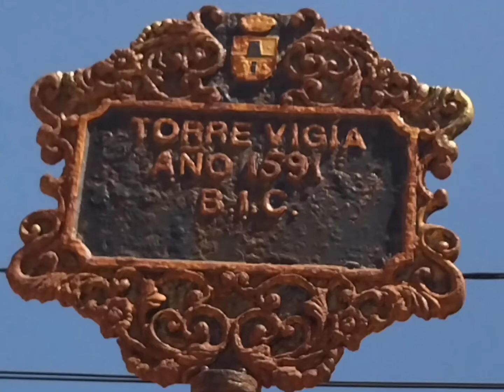🏰Watchtower XVI 🏛️ Torre Vigía XVI, Torre de la Horadada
The watchtower dates from 16th century. It was built in 1591 as part of the defensive system of Felipe II to protect the area, against the piracy that existed in the Mediterranean Sea.

Throughout history, these lands suffered numerous attacks from pirates who landed on the coast. The watchtower was the declaration of this tower as BIC (Well of Cultural Interest) by Additional Provision Two of Law 16/1985, so we consider it a real luxury to have it presiding over the coast of Pilar de la Horadada.
Location: Calle Conde Roche, Torre de la Horadada

La Torre vigía de Torre de la Horadada data del siglo XVI. Fue construida en 1591 como parte del sistema defensivo del rey Felipe II para proteger a la zona de los ataques piratas.
La Torre vigía fue declarada Bien de Interés Cultural en 1985.
Direccion: Calle Conde Roche, Torre de la Horadada